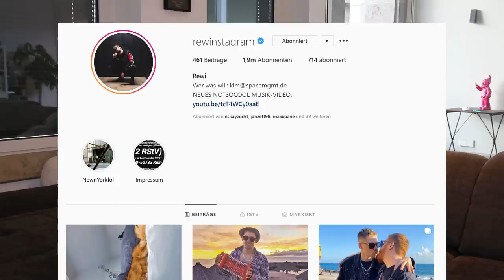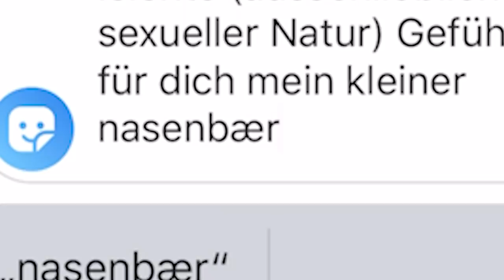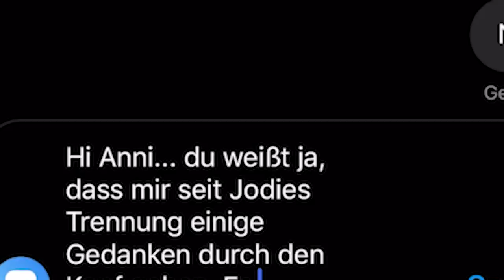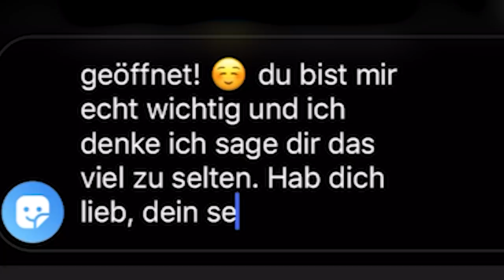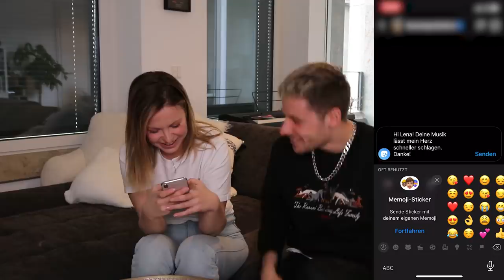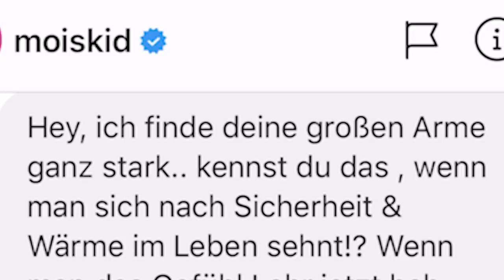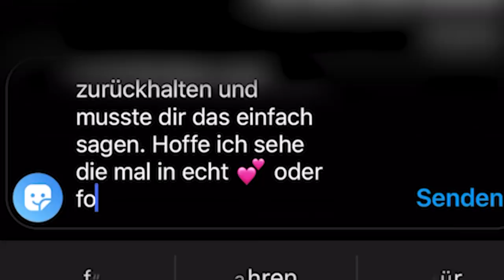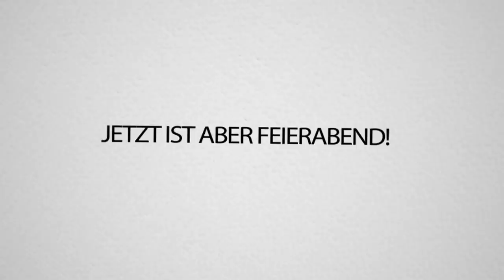Ich schreibe KELLYS CRUSH mit IHREM Handy! (Cringe)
@MissesVlog  und ich schreiben gegenseitig unseren CRUSHES auf INSTA. Ultra cringy und peinlich. Viel Spaß!